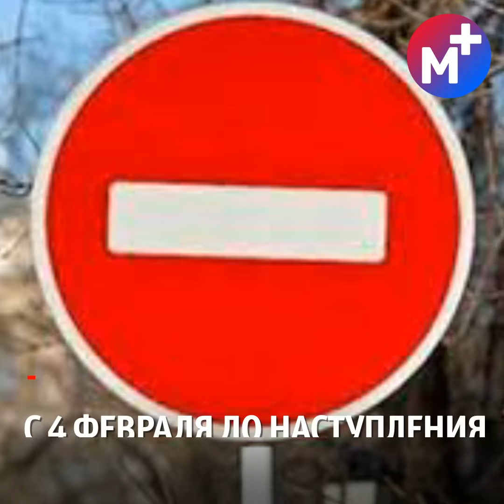Первоклассников отправили на каникулы. В Саранске придумали лекарство от ковида. Новости Мордовии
-Первоклассников Мордовии отправили на досрочные каникулы;
-В Пекине началась Олимпиада: болеем за нашего спортсмена;
-В Саранске создали лекарство от ковида;
-Из-за непогоды ограничили движение на федеральных трассах